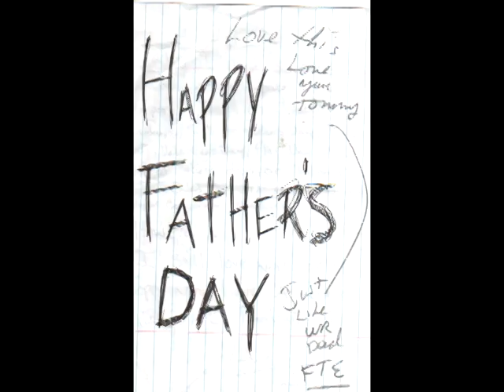Help Cover by the Beatles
This is just the reference tracks i recorded in late 2010 ---the song will be a track on an upcoming cd planned for sometime early 2012. Ive benn recording tracks as a solo artist and invite anyone who would like to be a part of this " Boston Based Project. Ive got a few in mind but surprise me---I would love to hear from our vetren Boston Players who remember the dancefloors nearly colasping from the fans just having the best times of thier life.  PEACE -LOVE AND BLESSINGS FROM BOSTON MICHAEL.